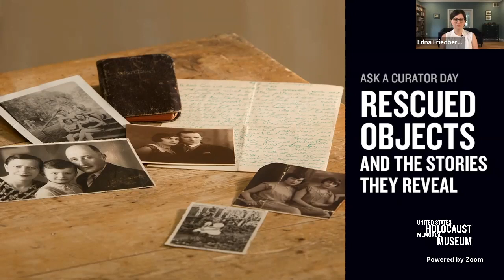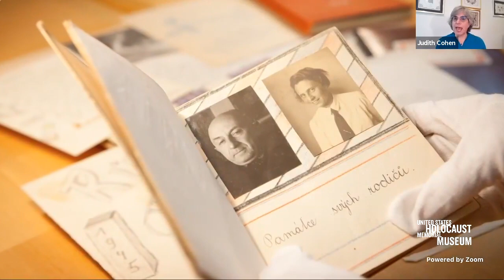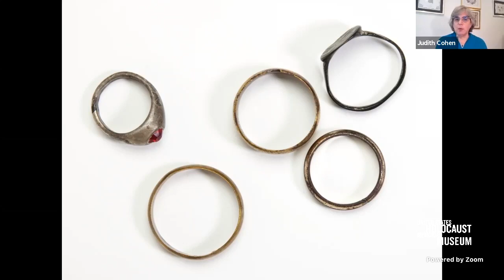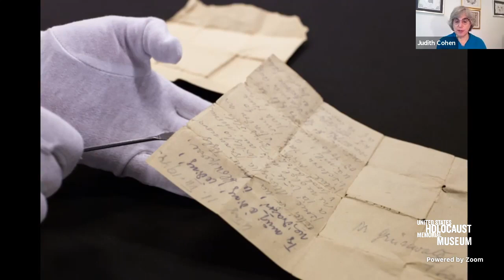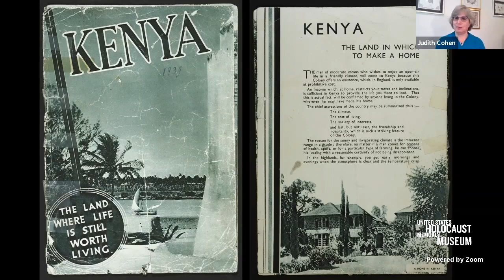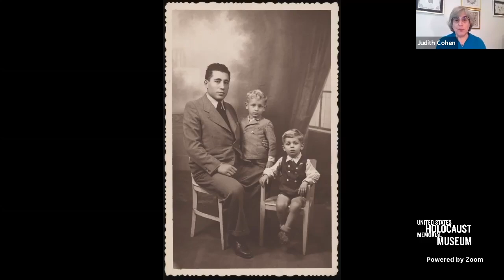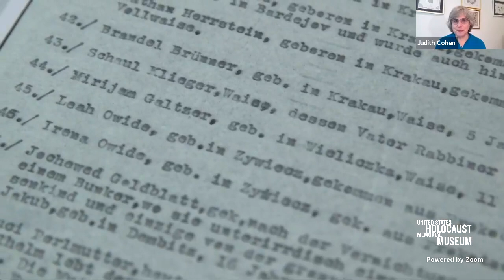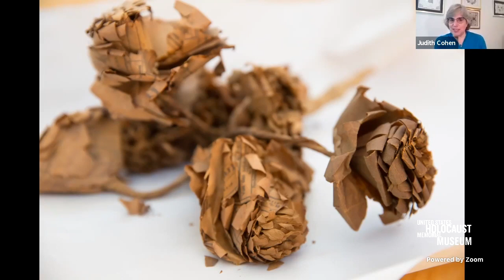Ask a Curator Day: Rescued Objects and the Stories They Reveal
A final love letter, written by a wife to her husband, pleads with him to take care of their son, her “golden boy.” A young boy’s teddy bear secretly held jewelry inside, which helped the refugee family restart their lives in America. Every artifact in our collection tells its own rich story. Together, they offer a glimpse into the millions of lives shattered by the Nazi regime.

On Ask A Curator Day, join Museum experts for a Facebook Live conversation to learn how the seemingly ordinary objects, many once belonging to victims and survivors of the Holocaust, reveal powerful stories of tragedy, survival, and hope.

Speaker
Judith Cohen, Chief Acquisitions Curator, United States Holocaust Memorial Museum